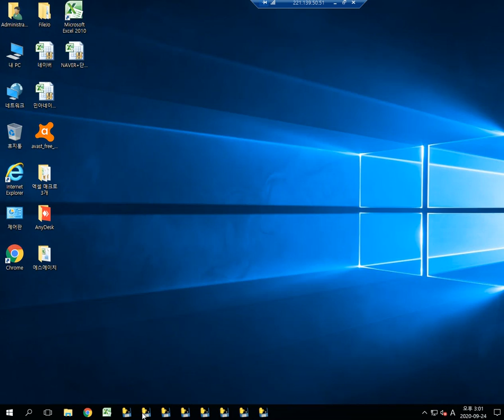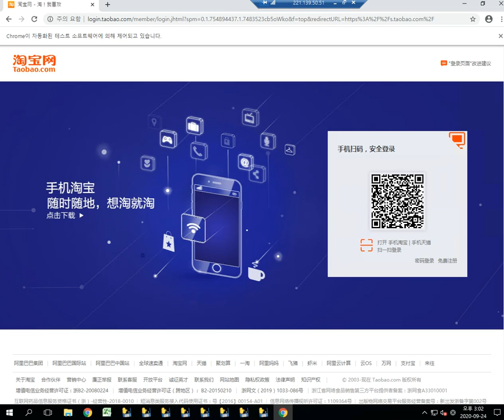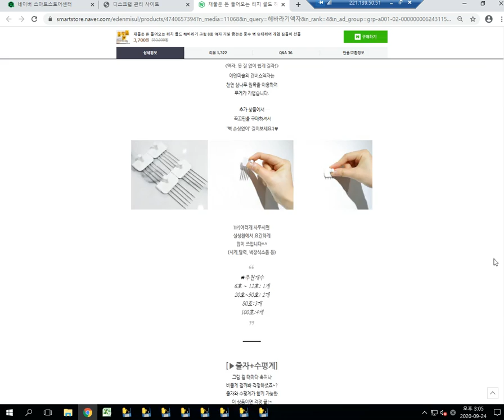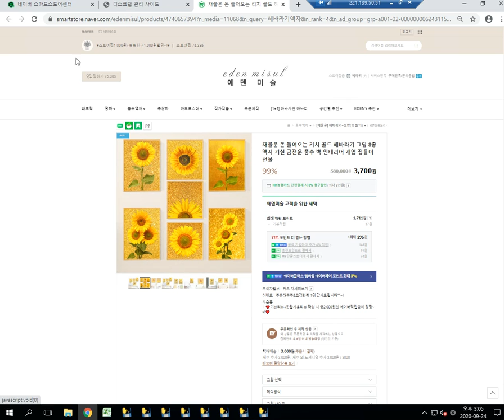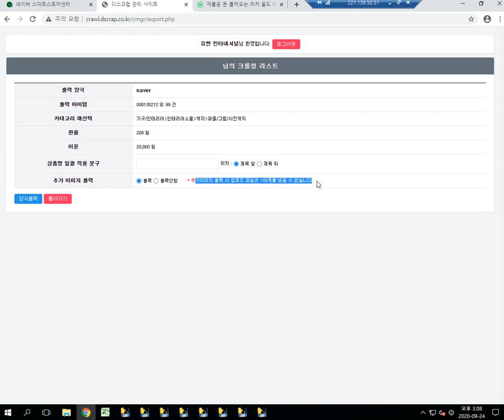추가기능이용법1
말을 버벅대네요.. 그래도 알아들으실 수 있으시리라 믿습니다..